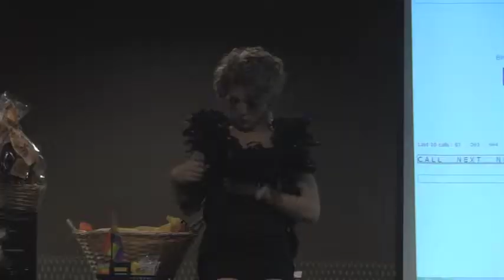Ithaca College LGBT puts on Drago Bingo